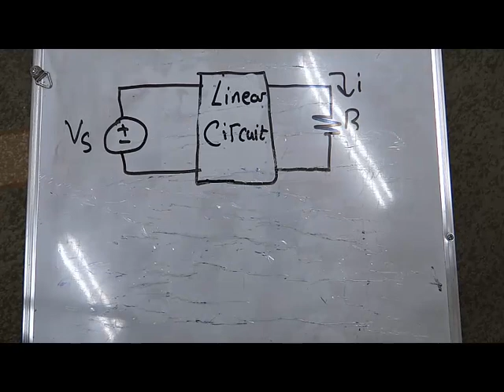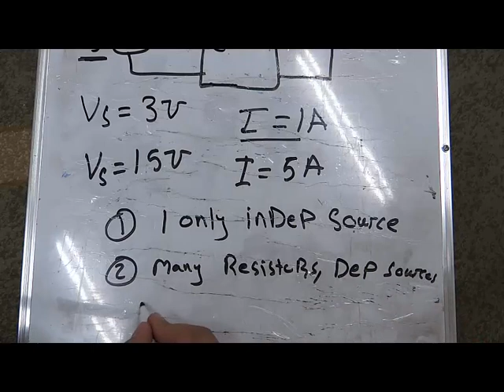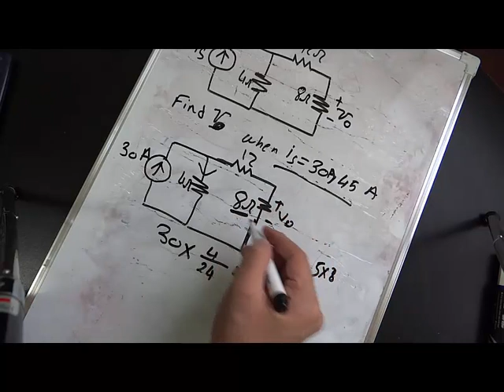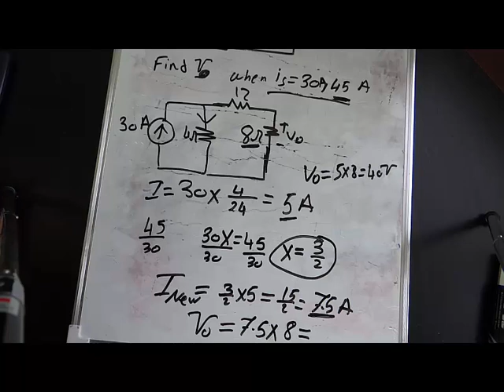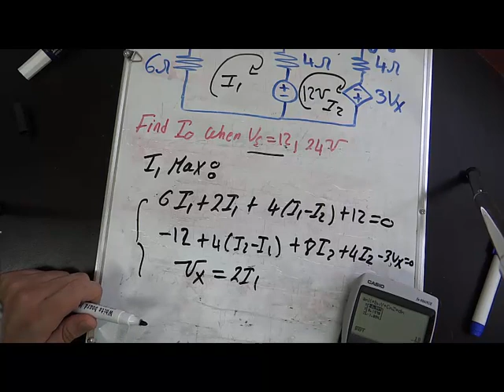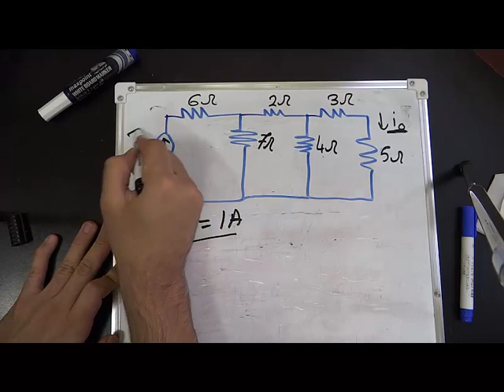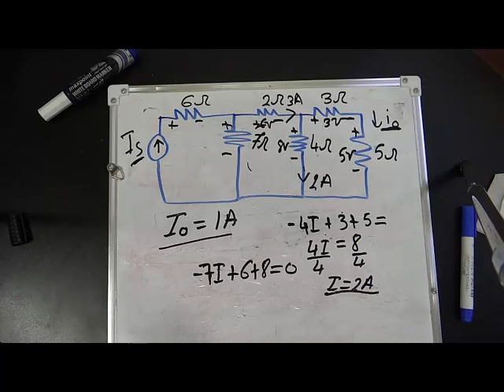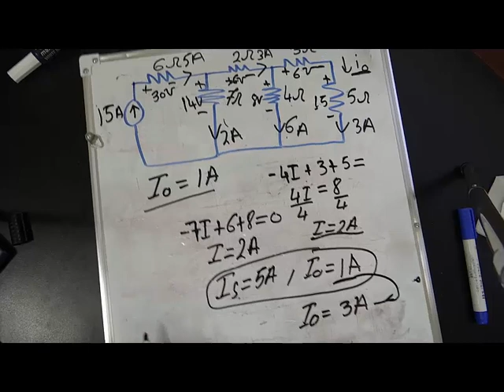Circuits I Chapter 4 part 1/7 (Circuit Theorems)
this chapter is called Circuit theorems and it contains the following concepts delivered on 8 videos
introduction to circuit theorems
linearity property
superposition
source transformation
thevinin theorem
norton theorem
problems and examples